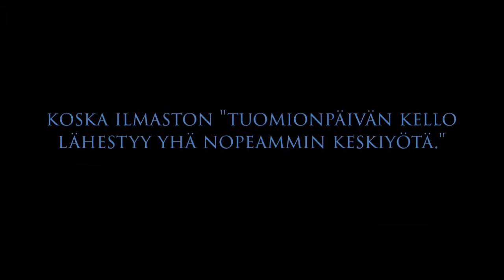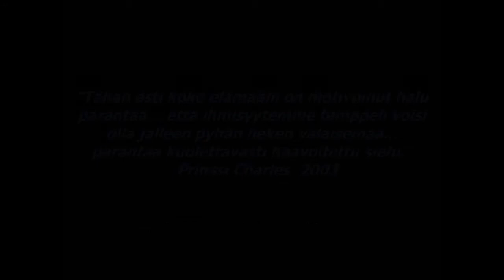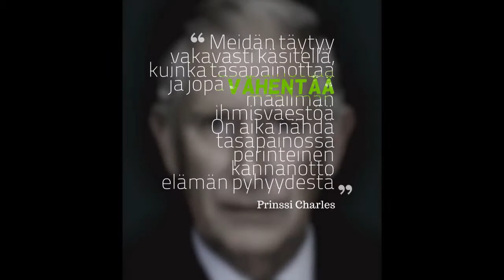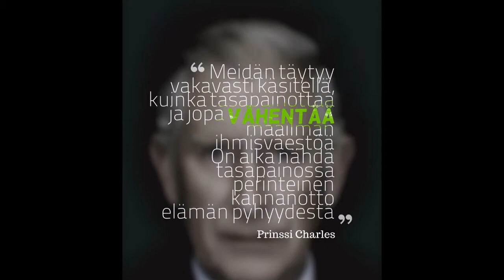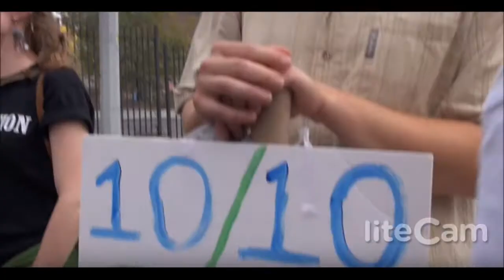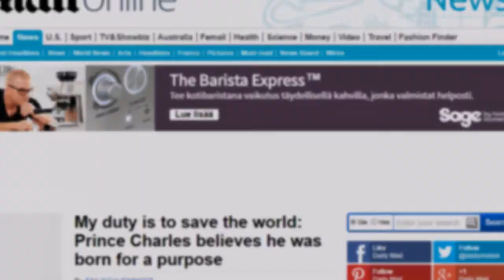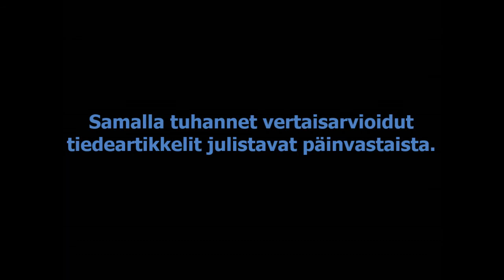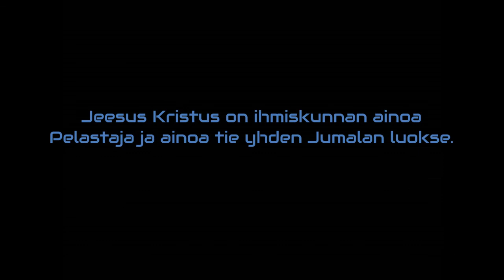Saatanallinen ekologia, Prinssi Charles ja uusi maailmanuskonto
Ninja Tracks - Conversions, Revolution: GENESIS, Composer: Kaveh Cohen (ASCAP) 50% I Michael David Nielsen (ASCAP) 50% - Ninja Tracks Music Publishing (ASCAP) 100%
music used in this video belongs to Ninja Tracks music & to its composer - Kaveh Cohen & Michael Neilson.

Aim of this video is only for non-profit educational purposes.